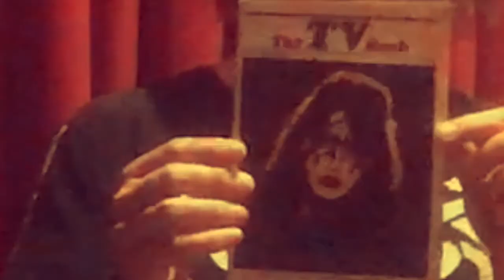The Kreepy Kama Show - ep.3 - featuring Matt Montgomery (Piggy D)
THE KREEPY KAMA SHOW (Episode 3)
Shaun Kama interviews Matt Montgomery (Piggy D) from Rob Zombie and The Haxans in Los Angeles.
With a special appearance by Ash Costello.

Produced by October Girl Inc. & Halloween Tattoos